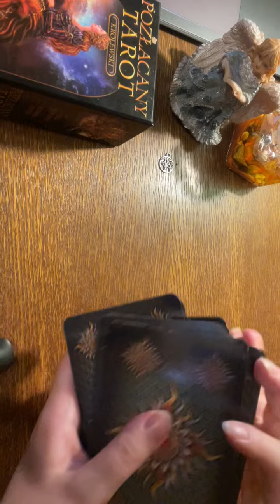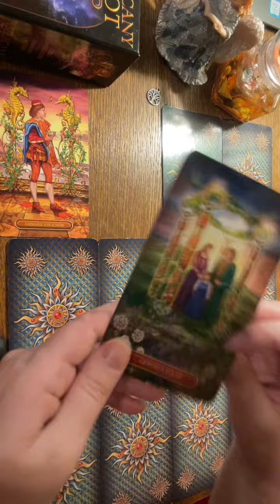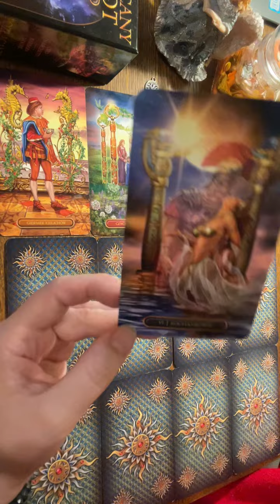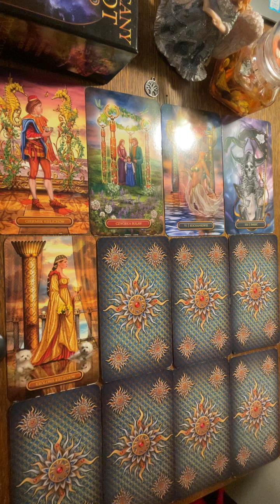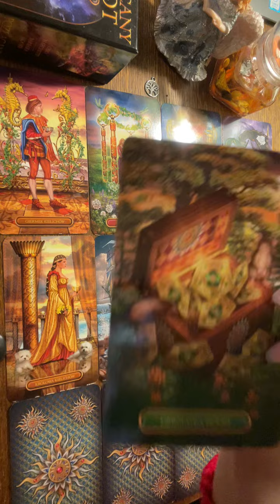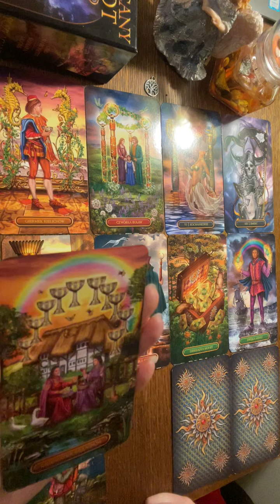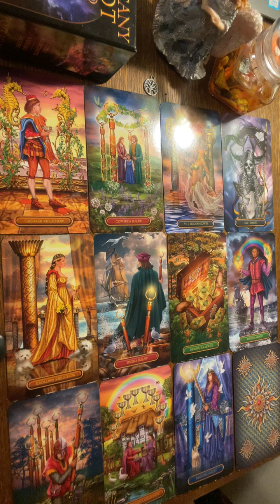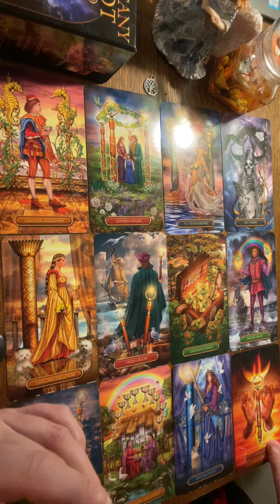💞 O czym On / Ona nie mówi 💛 sprawdź co ukrywa Tarot Sierpień 2024 💝 Horoskop Wróżba bezterminowo 🧡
Jeśli podobają Ci się moje filmy ZOSTAW SUBSKRYPCJE i bądź aktywna/y pod filmami 😎 To dużo pomaga w rozwijaniu tego kanału 😎 Dziękuję 🙏🏼😁
❤️Jeśli chcesz wspierać mój kanał masz kilka możliwości, Możesz:
Czasówka:
Wstęp 00:00 - 03:09
Baran 03:10
Byk 06:21
Bliźnięta 09:02
Rak 10:49
Lew 12:36
Panna 15:45
Waga 17:55
Skorpion 19:57
Strzelec 21:26
Koziorożec 22:30
Wodnik 24:22
Ryby 28:57

Zapraszam Was do zakładki Społeczność, Playlisty i Video na moim kanale.

Dziękuję życzę miłego słuchania i oglądania!
Gabriela Scorpio Tarot